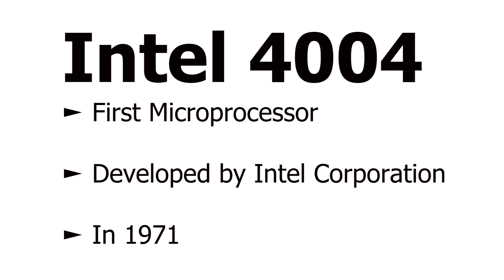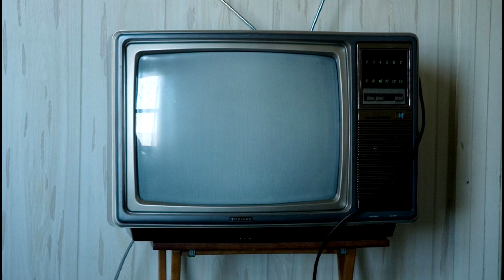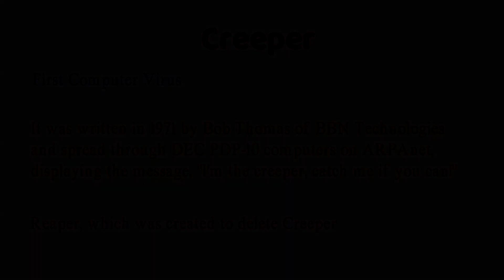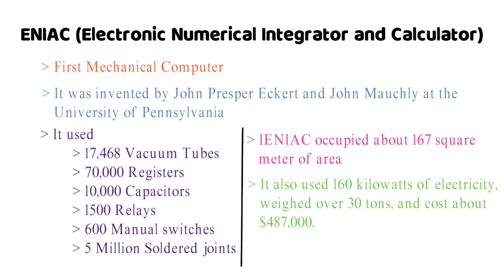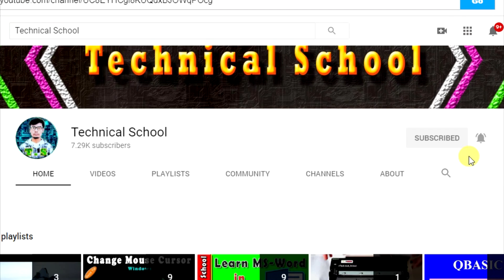Did You Know the First Computer Mouse Was Wooden? | 10 Interesting Facts about Computer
In this video we present 10 interesting facts about computers  and computer science.
Watch this video, sit back and enjoy.